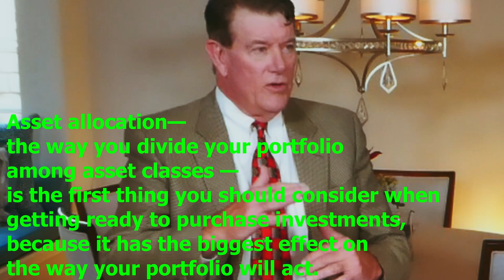GaryandLisa com LIVE 1-27-21 Top 5 Reasons to Buy a Second Home in 2021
Gary and Lisa LIVE 1-27-21 talking about the Top 5 Reasons to Buy a Second Home in 2021.
1.) Lifestyle
2.) Investment
3.) Retirement Home
4.) Vacation Rental
5.) Tax Benefits
Let us know why you are buying a second home this year.